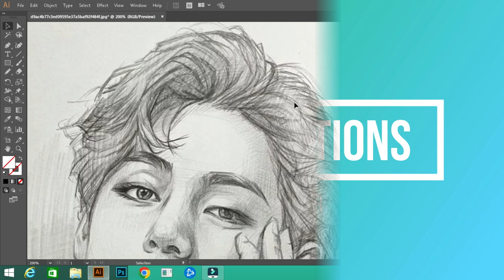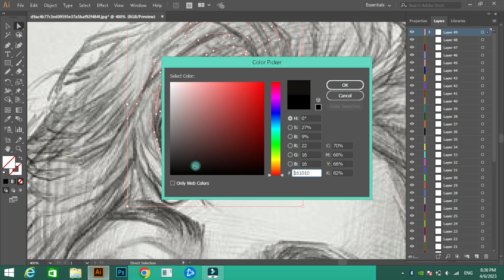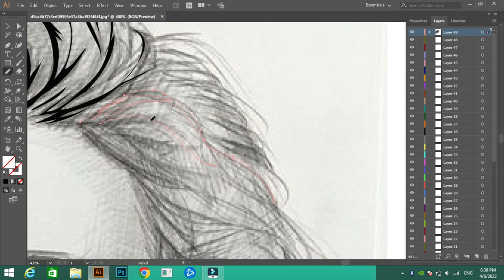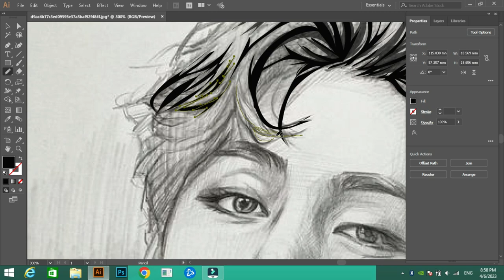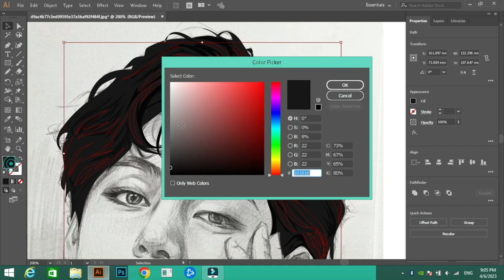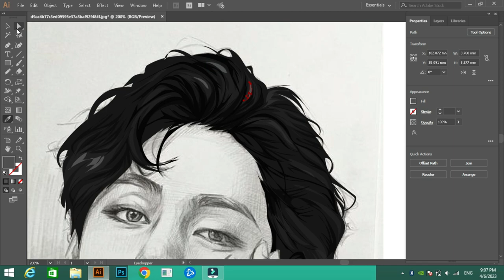How to Draw Hair| Step by Step Tutorial (Part-1)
In this video part 1 , I'll be showing you how to draw detailed realistic hair using adobe illustrator. Wait till end.